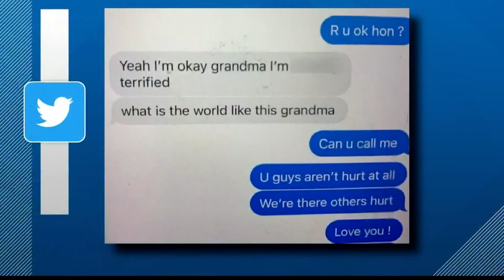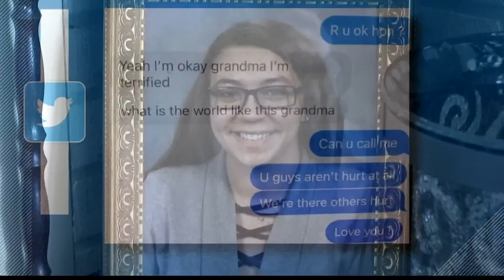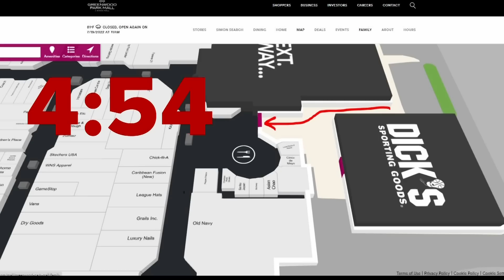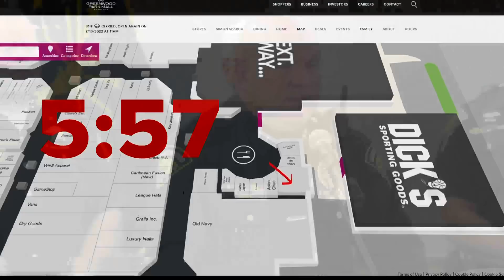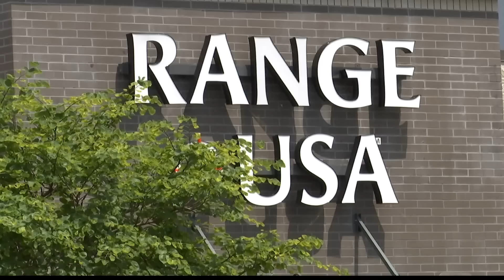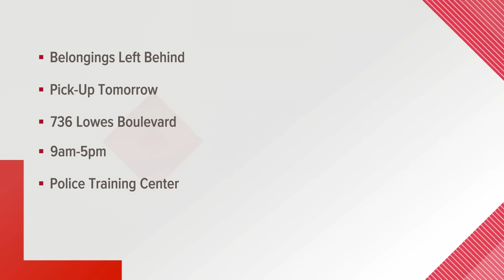Greenwood Park Mall Shooting Team Coverage | WTHR 6 p.m. Update | July 18, 2022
Our team coverage continues about the Greenwood Park Mall shooting on July 18, 2022. » WTHR Channel 13 brings you thoughtful storytelling from central Indiana. You can access our collection of compelling stories at WTHR.com and WTHR +. We deliver the best in breaking news, live video coverage, original journalism and segments from Indianapolis.